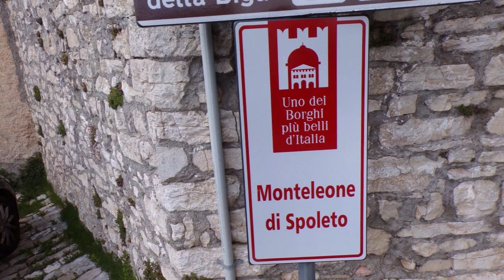Monteleone di Spoleto - "I Borghi più belli d' Italia"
Monteleone di Spoleto è un piccolo comune della provincia di Perugia, di circa 600 abitanti. Si trova ad una altitudine di 978 m. ed è il comune più alto della regione Umbria. Conosciuto anche come "Il Leone degli Appennini", è entrato a far parte del Club "I Borghi più belli d' Italia". Nel 1902 fu trovata una biga di fattura etrusca, risalente al VI° secolo a.C. oggi esposta al Metropolitan Museum di New York.